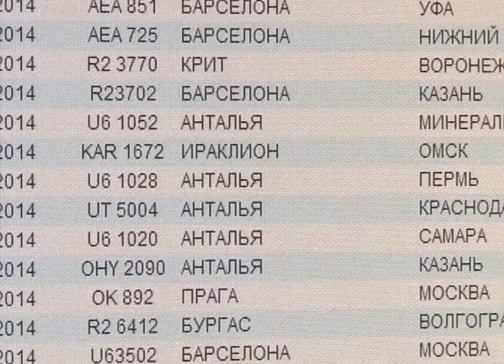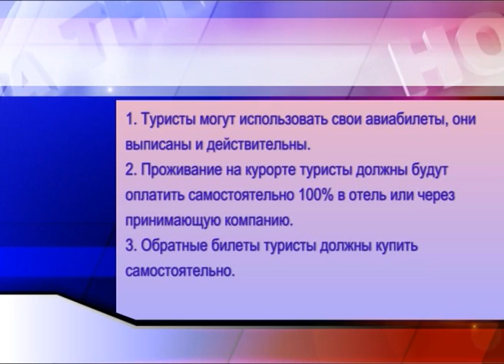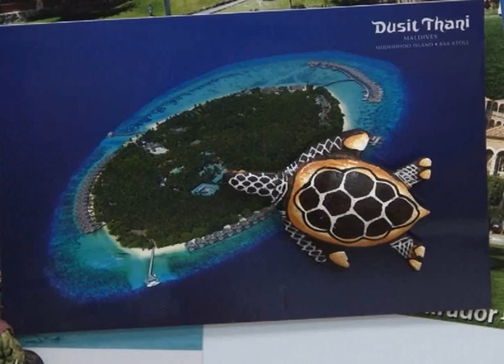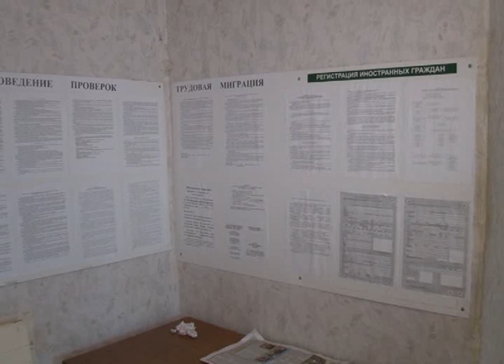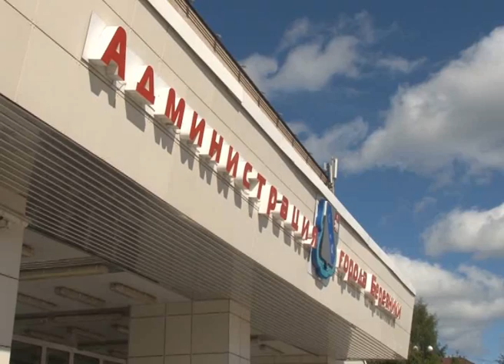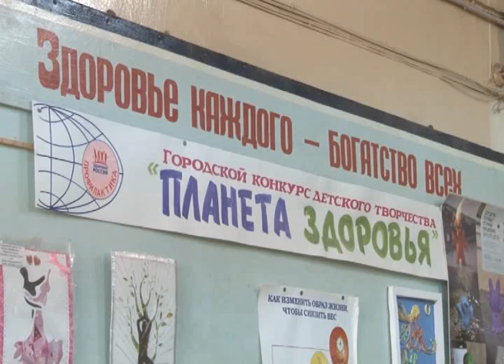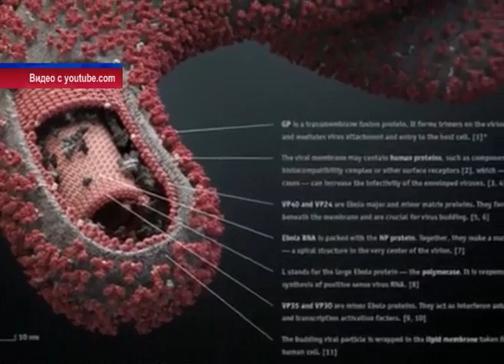564 выпуск Новости ТНТ Березники 04 августа 2014